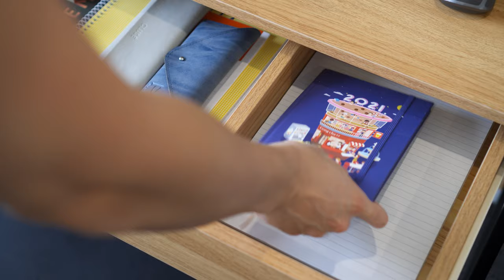Budget Student Desk Setup + Bedroom Makeover | Minimalist Room Tour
In this video, I'm going to give you a tour of the bedroom including a small desk setup.

The goal of this room makeover is to have a dedicated workspace and a comfortable space to retreat to.